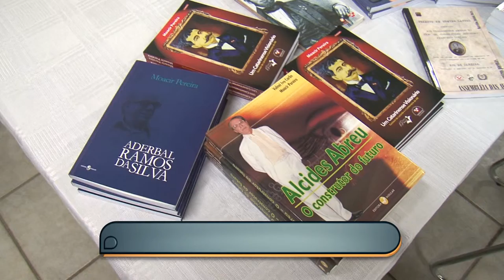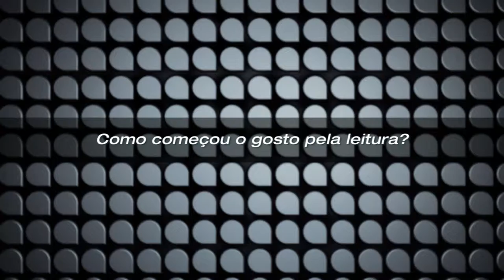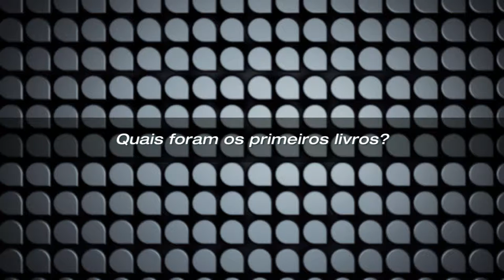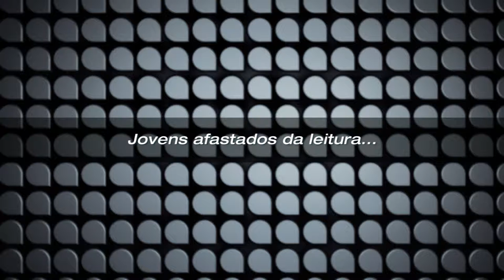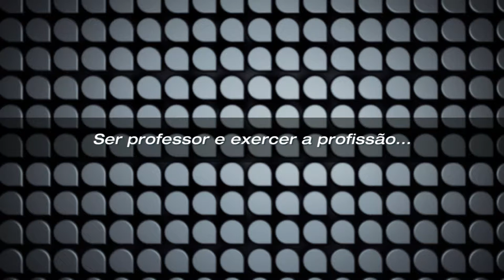Universidade Já - Especial Moacir Pereira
O círculo de leitura de florianópolis  reúne entusiastas da literatura mensalmente desde 2004. O Convidado especial da última reunião foi Moacir Pereira, um dos fundadores do curso de Jornalismo da UFSC e integrante da Academia Catarinense de Letras. Em entrevista à TV UFSC, Moacir fala sobre sua vida, o começo na literatura e a paixão pelo jornalismo.